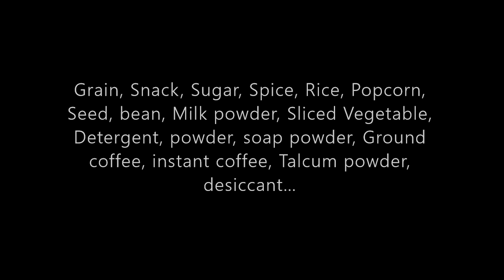CBD Automatic Granule Powder Packaging Machine